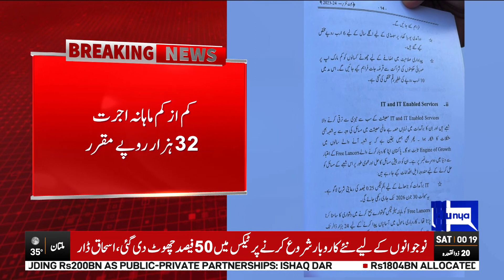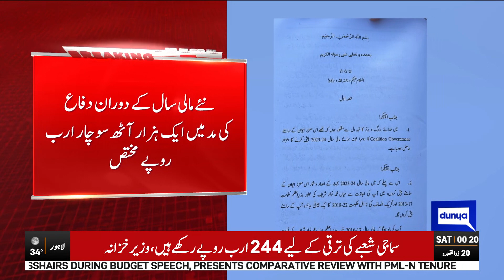Imported Mobile Phones Have Become More Expensive | Dunya News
Imported Mobile Phones Have Become More Expensive